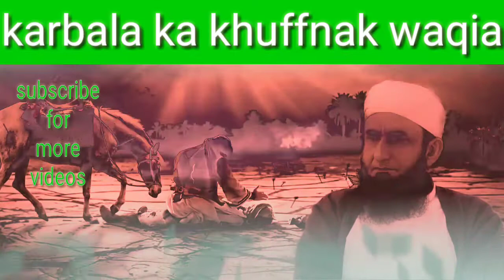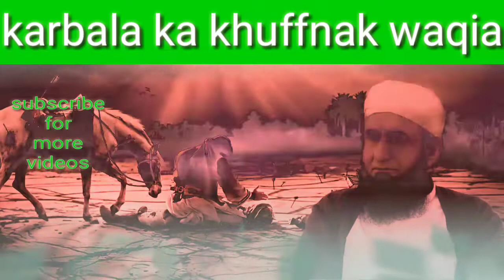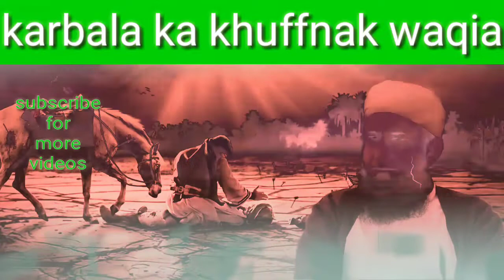Karbala ka waqia by Maulana Tariq Jameel sb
muharam, muharamulharam, trending, maulana tariq jameel SB, jamil, karbla biyan, Karbala ka waqia,